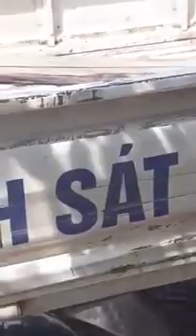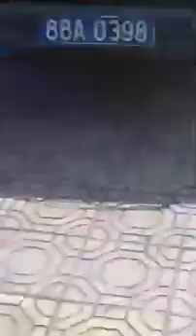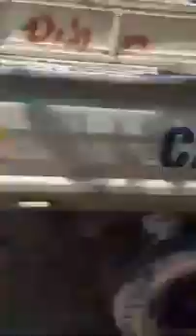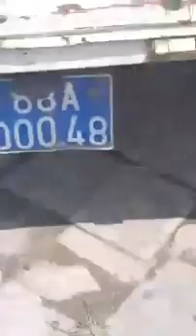CSGT hiểu luật đối nhân xử thế đúng mực với thanh niên tham gia giao thông!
CSGT xử lý đúng mực với người tham gia giao thông.